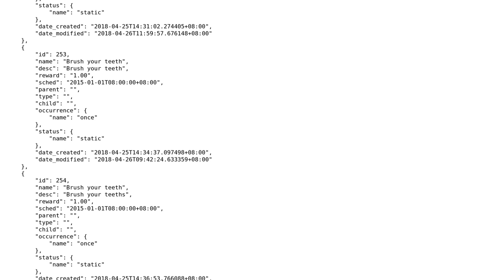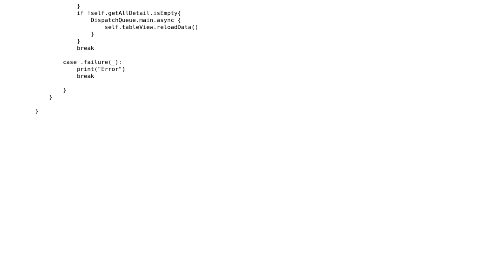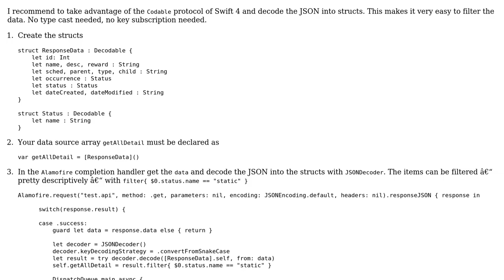Swift ios parse json data get only selected data (2 Solutions!!)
Swift ios parse json data get only selected data